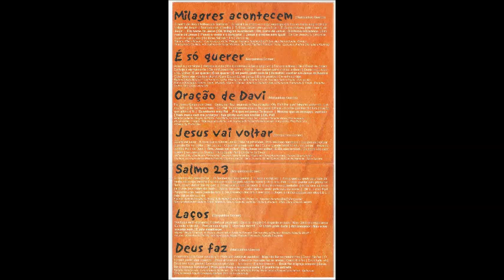Marquinhos Gomes 2001 Deus Faz Vou Viver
Cantor: Marquinhos Gomes

Álbum: Deus Faz

Ano: 2001

MARQUINHOS GOMES

Agradeço, primeiramente, a Deus, por tudo que Ele tem feito em minha vida.
Agradeço pelas lutas e vitórias que tenho alcançado ao longo de minha carreira.
Aos meus pais, Pr Luiz Gomes e minha mãe Vanilda, pelas orações.
Ao meu Pr. José Armando Cidaco (PIB de Teresópolis) e à minha Igreja.
À minha querida amada esposa, Luciana Gomes que tanto tem me apoiado o meu ministério.
À minha filha Gabriela Gomes, uma jóia nas mãos de Deus.
Enfim, a todos os meus fãs e amigos que torcem e oram pelo meu trabalho.
Porque Deus, faz.
E disse Deus: "Façamos o homem a nossa imagem, conforme a nossa semelhança." (Gênesis 1.26)

01 – Milagres Acontecem
Marquinhos Gomes

02 – É só Querer
Marquinhos Gomes

03 – Oração de Davi
Marquinhos Gomes

04 – Jesus vai Voltar
Marquinhos Gomes

05 – Salmo 23
Marquinhos Gomes

06 – Laços
Marquinhos Gomes

07 – Deus Faz
Marquinhos Gomes

08 – Cristo Resgatou
Marquinhos Gomes

09 – Pão da Vida
Marquinhos Gomes

10 – Vou Viver
Marquinhos Gomes

11 – Alma Abatida
P. L. Macalão

12 – O Amor Constrói
Marquinhos Gomes

FICHA TÉCNICA

PRODUÇÃO EXECUTIVA:
MK Publicitá

PRODUÇÃO MUSICAL:
Marinho Brasil
Marquinhos Gomes

ARRANJOS:
Marinho Brasil

ASSIST. TÉCNICO:
Denis Galisfild
Jef Feifert

GRAVADO E MIXADO:
STUDIO BRASIL(SP) E STUDIO ROUPA NOVA (RJ) (P) 2001

MIXAGEM:
Marinho Brasil
Flavio Sena
Cleberson (Roupa Nova)

ASSIST. MIXAGEM:
Nestor

MASTERIZAÇÃO:
Cia. dos Técnicos
Ricardo Essucy
Guilherme Medeiros

GRAVAÇÃO DE CORDAS:
Studio SIR (Curitiba)

TECLADOS:
Marinho Brasil

GUITARRA:
Paulinho Ferreira
João Netto
Demerson Fernandes (Baby)

VIOLÃO AÇO:
Paulinho Ferreira

CONTRA BAIXO:
Mi Nunes
Pedro Ivo
Celso Pixinga

BATERIA:
Giba Lopes
Juninho Vargas
Albino Infatozzi

SAX TENOR E SAX ALTO:
Marco Costa

SAX ALTO:
Marquinhos Gomes

PERCUSSÃO:
Marcelo Braçaroto

METAIS:
Sumé
Marcelo
Mauro
Valdir
Claudio
Amintas

VOCAL NAS MÚSICAS “MILAGRES ACONTECEM”,”É SÓ QUERER”,”DEUS FAZ:
Ezequias
Andréia Cris
Léia
Kennedy

TÉCNICOS DE CORDAS:
Rogério

PARTICIPAÇÃO ESPECIAL:

CORDAS NAS MÚSICAS “CRISTO DEVOLVEU”, “MILAGRES ACONTECEM”,”ORAÇÃO DE DAVI”,”JESUS VAI VOLTAR”, “LAÇOS”:
Orquestra de Curitiba sob regência de Misael Passos

CORAL NAS MÚSICAS “PÃO DA VIDA”, “DIANTE DO ALTAR”:
Robson Nascimento & Coral Just Sing

TECLADOS NAS MÚSICAS “O AMOR CONSTRÓI”,”DEUS FAZ”:
Cleberson (Roupa Nova)

DIREÇÃO VOCAL NA MÚSICA “O AMOR CONSTRÓI”:
Dennys Garfield

VOCAL NA MÚSICA “O AMOR CONSTRÓI”:
Andréia Jordão
Aline Jordão

VOCAL NA MÚSICA “ORAÇÃO DE DAVI”
Roby
Dany
Priscila
Léia

VOCAL E ARRANJOS NA MÚSICA “JESUS VAI VOLTAR”,”SALMO 23”:
Aldo Gouveia
Daniel Quirino
Robson Nascimento
Silvio Silveira

NA MÚSICA “DIANTE DO ALTAR”:
Andréia Jordão

FOTOS:
Dario Zalis

CRIAÇÃO DE CAPA:
MK Publicitá